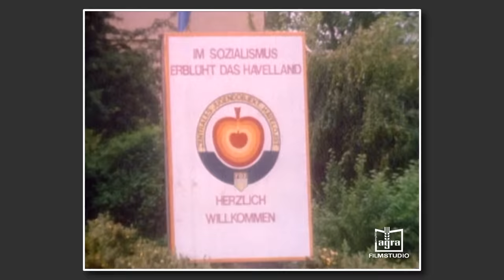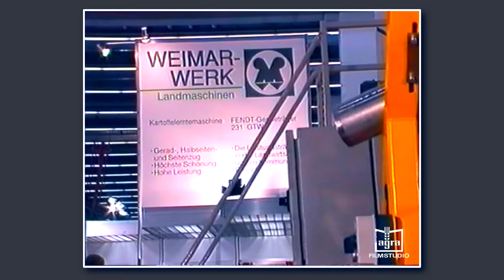Berichte Notizen und Beobachtungen aus dem Westfernsehen DDR 70iger / 80iger Jahre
- Obstbau Hafelland
- Technikmesse Kartoffelroder Weimar
- Traktorenwerk Schönebeck

Quelle: Archiv